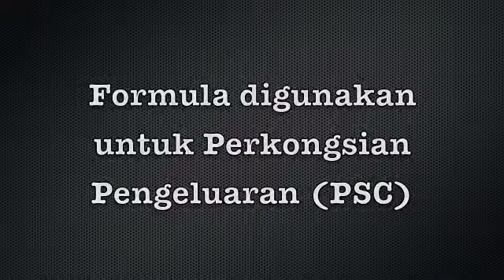Tengku Razaleigh 2010 - Dasar & Formula Kontrak Perkongsian Pengeluaran (PSC)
(In Bahasa Malaysia)
Part 1 - Sessi Soal Jawab  di Majlis "Royalti Minyak Milik Siapa?" di Penampang, Sabah

- Dasar yang telah digunapakai untuk PSC (Production Sharing Contract) di awal penubuhan Petronas?
- Formula digunakan untuk Perkongsian Pengeluaran (PSC)